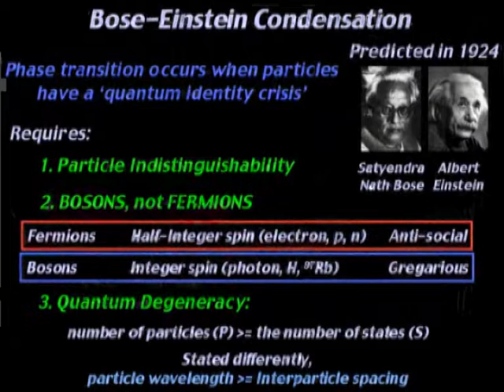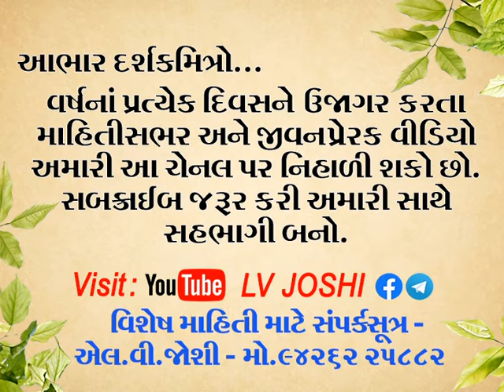4 February દિનમહિમા સત્યેન_બોઝ Satyen_Boze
ભૌતિકવિજ્ઞાનના સંશોધક પ્રો. સત્યેન બોઝની પુણ્યતિથિ.